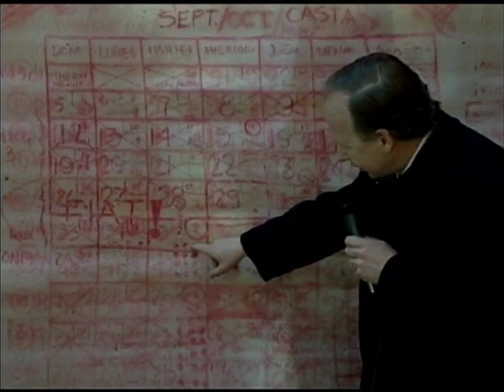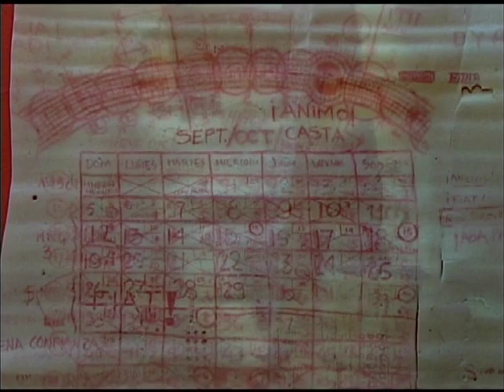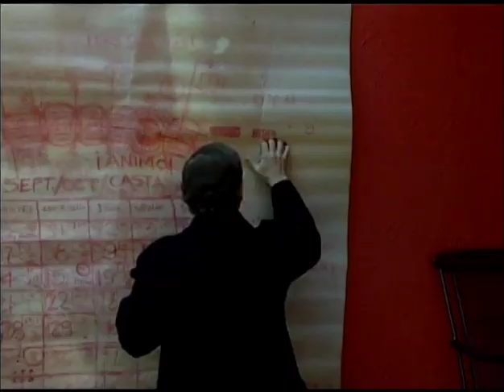3er Testimonio Secuestro Arq Bosco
Tercera parte del testimonio del secuestro del Arquitecto Bosco.